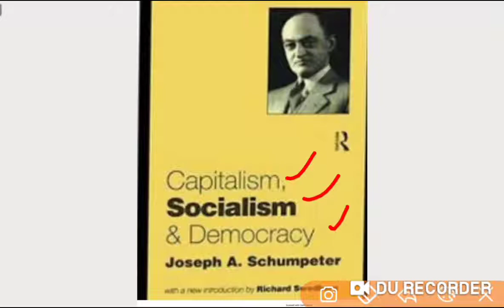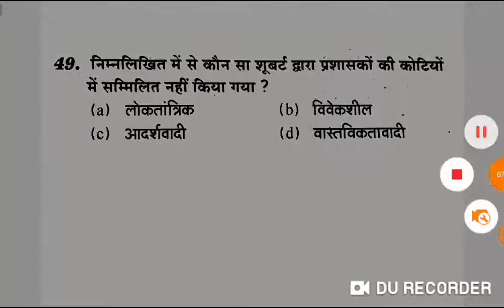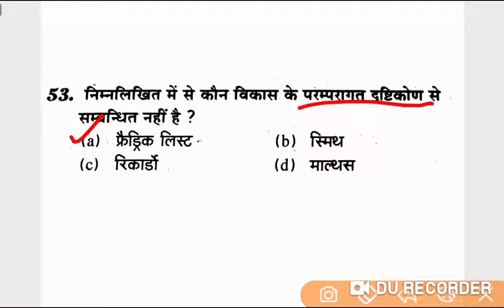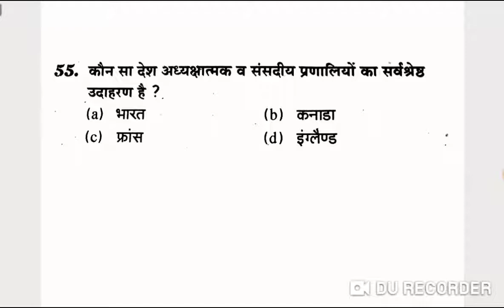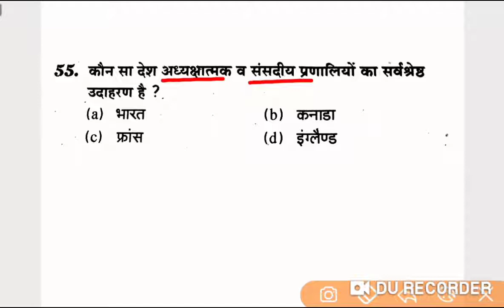CIVICS/POLITICAL SCIENCE//नागरिक शास्त्र/nagarik shastra// UP TGT PGT RET NET/ JRF/ Assistant prof.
CIVICS/Political science/ UP TGT/PGT/ RET/ NET/JRF/Assi prof./LT Grade/